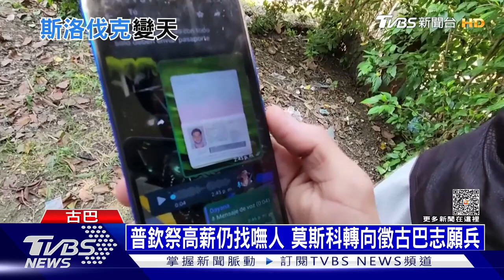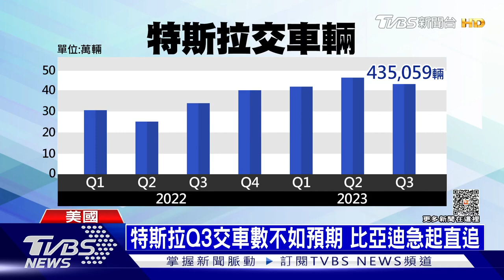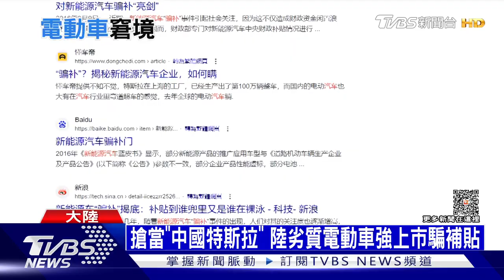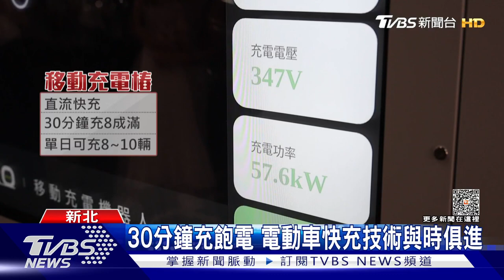【發燒話題】連續兩天空襲赫爾松 中國、印度成電動車重鎮